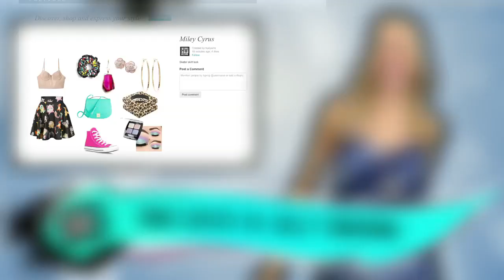Fifth Harmony Vs. Selena Gomez: Who Wore It Better?! (Fresh Trend Showdown)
This year’s Teen Choice Awards looks were so unbelievable, I had to do something kind of special: so between Selena Gomez and ALL- yes ALL- of Fifth Harmony- who do you think rocked the all black look better?

Lauren’s super sultry leather crop-top-skirt combo or Camila’s ultra short shorts- LegsForMiles! Or how about Dinah’s black-jeweled top…. Guys, I'm not able to emotionally handle that top. Or seriously, the way Normani’s sleek LBD gives you JUST a little saucy hint with those cut-outs. And let’s not forget Ally’s sheer black top… I’m obsessed..

But now onto Miss Ultimate Choice Surfboard herself: Miss Selena Gomez. Yeah, OK. Raise your hand if your jaw dropped when you saw her super sophisticated all-black power suit.
Seriously, home girl, not at all what I was expecting, but oh-my-gosh did she pull it off.

Anyway, I can’t wait to hear who you think rocked the best look. Tell me all about it in the comment section below but also, make sure you check out my Polyvore Board where I’ve made a boatload of blackout looks.

For any goodies, send to:
Hollywire
9701 Wilshire Blvd # 8,